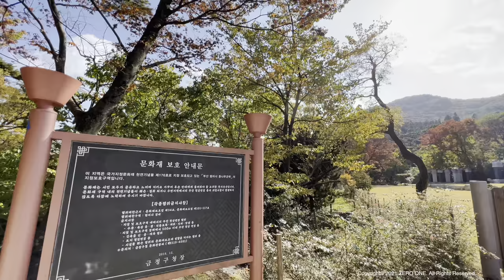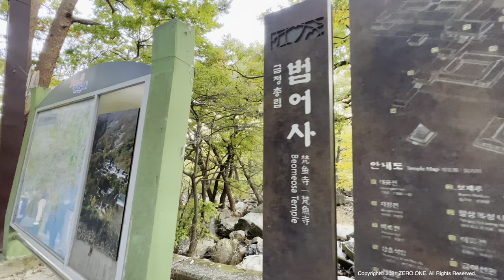[4K HDR] Korean Temple walking tour - Autumn foliage walk in Beomeosa Temple 🇰🇷 Busan, South Korea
A walk at Beomeosa Temple in Busan, a famous autumn foliage spot in Korea ⎮ 부산의 대표적인 단풍명소  범어사 산책 ⎮ 韓国の紅葉名所釜山梵魚寺散策

🔵 Beomeosa Temple is considered one of the three major temples in South Korea, along with Haeinsa Temple and Tongdosa Temple.
Beomeosa Temple (Korean: 범어사, Chinese: 梵魚寺, Pronounced “Beomeosa”) is located on Mt. Geumjeongsan in Busan and was established in 678 as one of the ten major temples of the Avatamsaka School. The mountain where Beomeosa is found is said to have a huge rock at the summit where there is a golden well that never, ever dries up. The water of this well is believed to have very special magical properties as one day, a golden fish came from heaven and has lived there ever since. Beom(범;梵) = nirvana - eo(어;魚) = fish - sa(사;寺) = temple. Thus the name of the temple came to be ＂Heavenly Fish.＂ It is also claimed that the fish came from Nirvana, the Buddhist state of non-suffering. Therefore, the temple also became known as ＂The temple where fish from Nirvana Play.＂